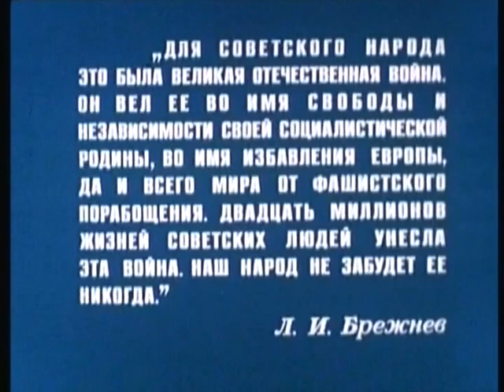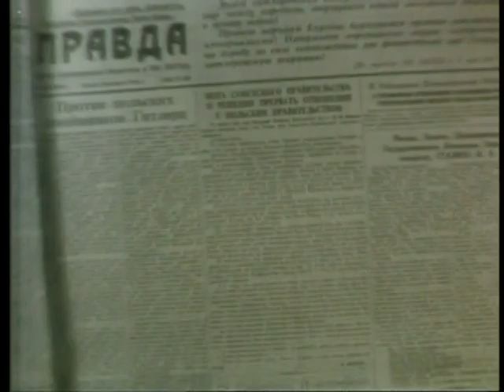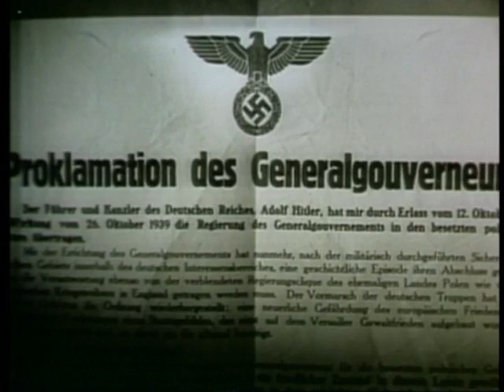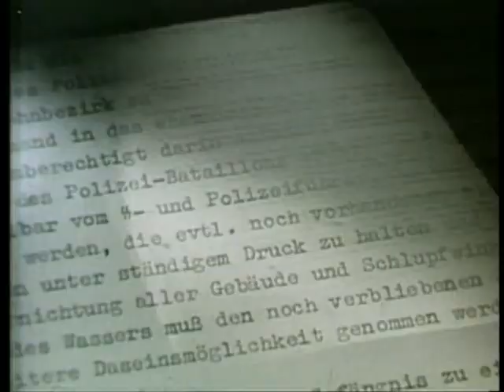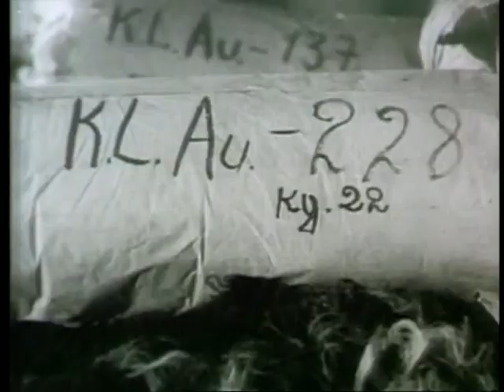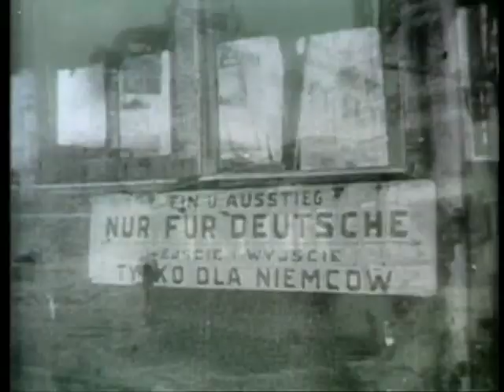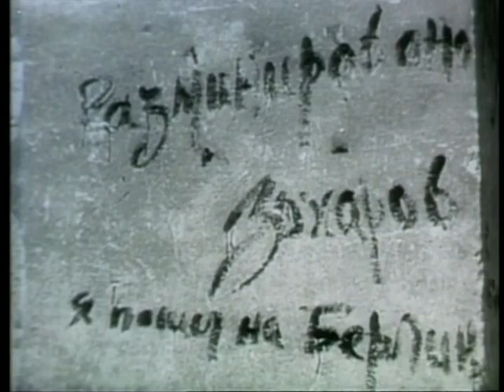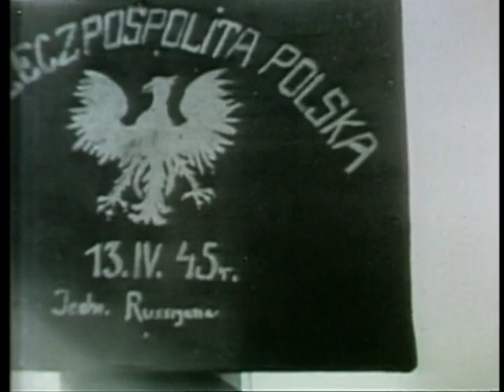The Unknown War (TV documentary). Part 16. The Liberation of Poland.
The Unknown War (TV documentary).
Part 16. The Liberation of Poland.
Sprawling, 20-part documentary history in film of the World War II conflict between Nazi Germany and the Soviet Union. Companion book, The Unknown War, written by NYT reporter Harrison Salisbury. Each episode is about 52 minutes, similar in format to The World at War. The footage was edited from over 3.5 million feet of film taken by Soviet camera crews from the first day of the war, 22 June 1941, to the soviet entry in Berlin in May 1945. Most of these films have never been seen outside this documentary series.

The series is hosted by Academy Award winner Burt Lancaster, who spent three weeks in eight cities in the USSR for location filming. Film footage from Soviet archives comprises a major portion of the series, supplemented by film from both the United States and British archives. Appearing in exclusive interviews would be Russian Commanders like Georgi Zhukov and Vasily Chuikov. Other interviews shot for the series included Soviet Premier Leonid Brezhnev and Averell Harriman, who was U.S. Ambassador to the Soviet Union during World War II.